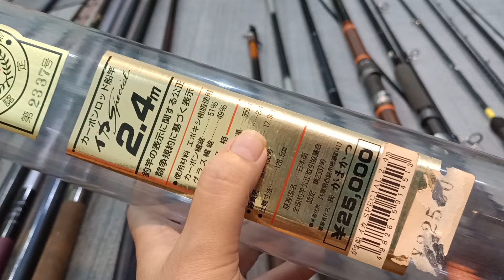Số 751(2/3/24): Lô 17 cần carbon nhật LH 0932.455.407